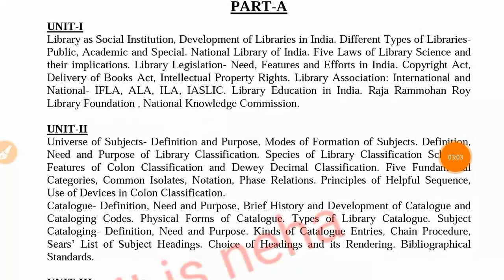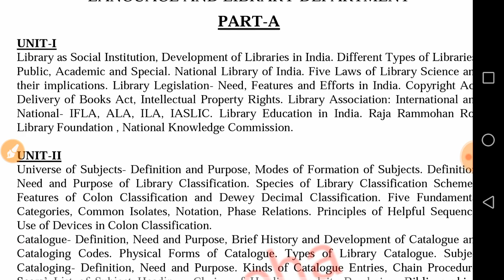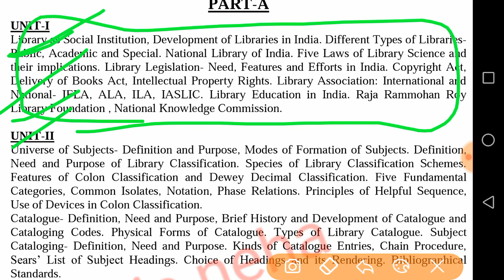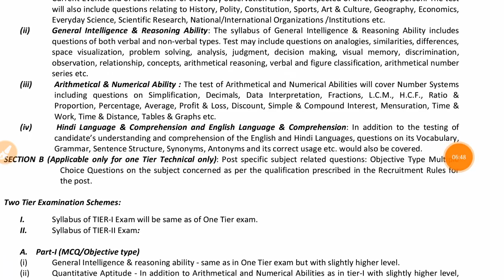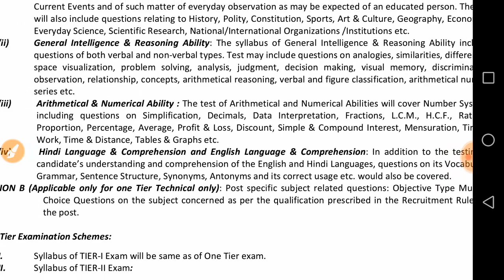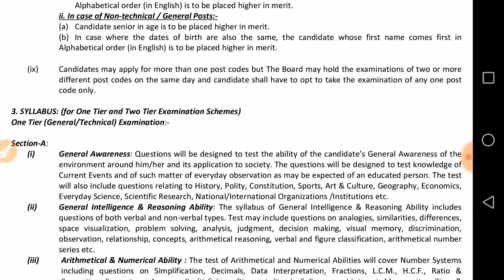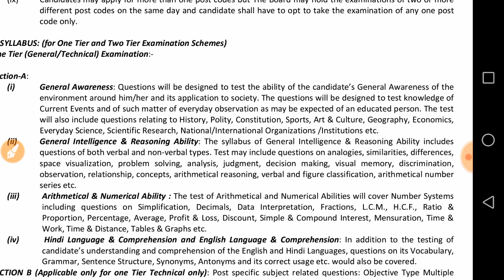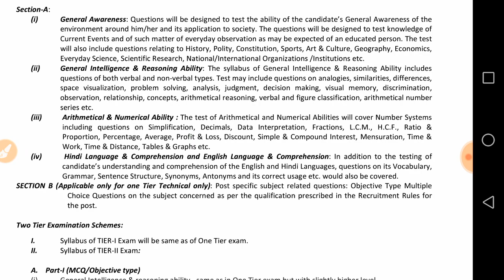Dsssb librarian section B topic wise syllabus | dsssb librarian topicwise syllabus 2020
*Library and Information Science Book (4000+ Library Question) By Manjeet Bhadu ( Hindi medium )

* Library science book by Amit Kishore ( hindi medium )

* Library science book by Niranjan Singh ( English edition )

 Library science book by dr saiyad फहीम अली ( हिंदी में )

1 objective questions book

objective questions book

Objective questions book (hindi medium ) amit kishore

Objective questions book ( English medium )

 Best book for practice

🌼🌼Free books library science
Vmou blis library science books free pdf

Dsssb librarian topicwise syllbaus for section b
Libray science

Dsssb librarain libraray science syllabus 2020